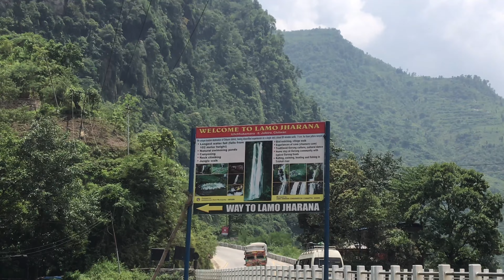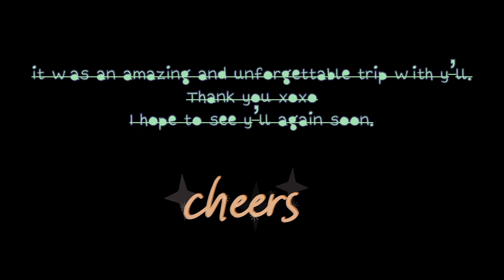Travel Vlog with COLLEGE Friends :Ktm-Jalbire-Bandipur-Ramkot-Damauli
Don’t forget to leave a feedback 🙏
Thank you for your time and coming back to my channel.

My first video: Vacation in Mallorca / my first video ( Nepali girl ) || Dipu Lama ||